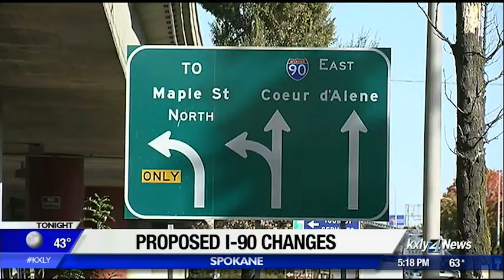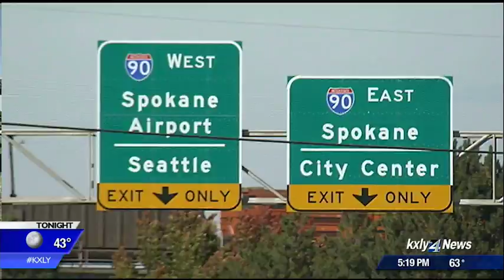I90 on-ramp at Walnut may close in near future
A traffic collision study found that the I90 on-ramp at Walnut in downtown Spokane was one of the most dangerous ramps in the area. Because of this, the ramp may be closed in the near future. KXLY4's Kyle Simchuk reports.